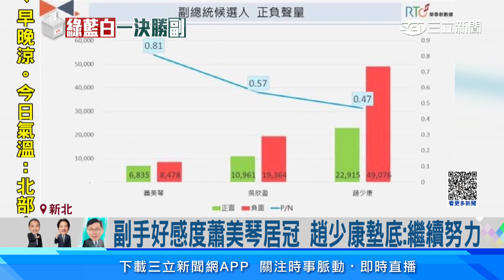驗收葉元之看板！趙苦笑：頭髮可以再多點│94看新聞